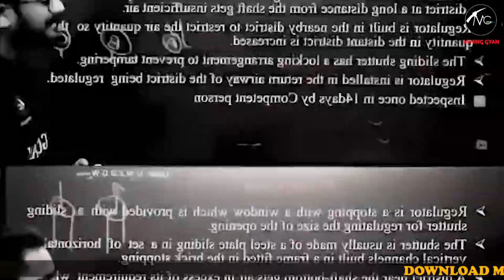MINING GYAN'S ALL INDIA MOCK TEST || {SET - 2} || JOIN NOW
BATCH LINK:- Join your friends in *Mining Gyan GATE 2024* batch (Batch Code - mggate2024)

You can join the batch by requesting to join using the batch code provided. Happy learning!

Our Achievements
In GATE MN 2023
20 in the Top 100
60 in the Top 200
150 No. Of Students Qualified.

Other Exam
120+ Selection in NCL MS  Exam 2023
11 Selection out of 33 in UPPSC Mining Inspector Exam 2023